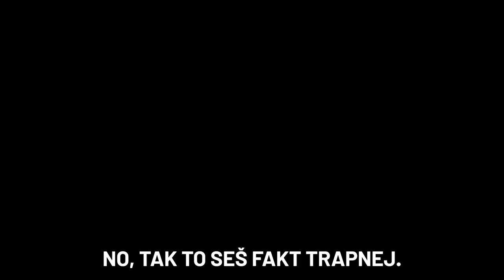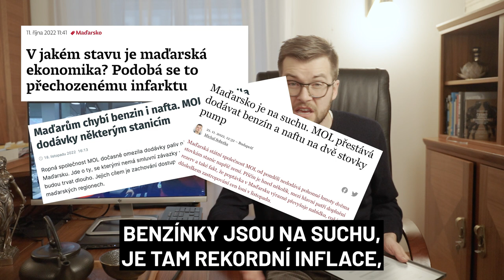Začněme chránit svědky korupce! A proč Michálek imituje Babiše - ZASTROPUJEME! Reflektor #6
Začněme chránit svědky korupce! A Michálek imituje Babiše: Prečo nezastropujetě jako Maďaři?!
0:55 Whistlebloweři nejsou práskači, ale chrání nás všechny
5:40 Rusko je podle Europarlamentu teroristický stát
6:41 Orbán provokuje šálou s územím Ukrajinců a Slováků
8:59 Proč nezastropujetě?